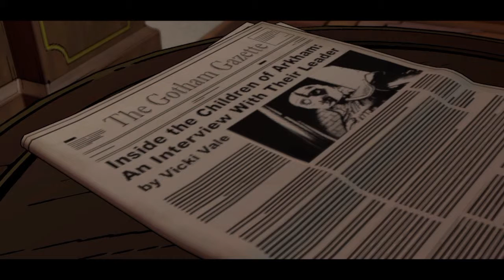Batman: The Telltale Series - Episode 3 'New World Order' (Part 3) SNAP OUT OF IT HARVEY!